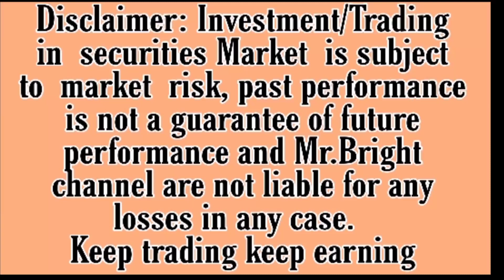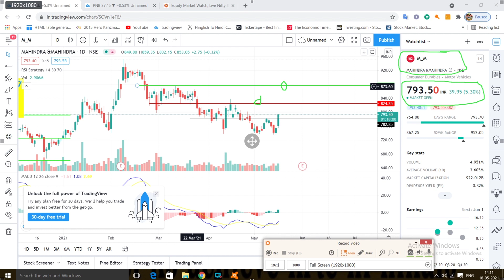m&m share news today . mahindra and mahindra share . m&m share . mahindra & mahindra share analysis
Mahindra and Mahindra share ke bare mein baat karenge .  Mahindra and Mahindra share mein girawat kyaon Ho Rahi hai . Mahindra and Mahindra share mein giravat kab Tak jari rahegi .  Mahindra and Mahindra share mein giravat ka kya Karan hai  .  iske bare mein baat karenge .  m&m share mein aage kya hone wala hai .  m&m share kyon gir raha hai .

tags. m&m
m&m share
mahindra & mahindra share
m&m share tomorrow
m&m share analysis
m&m share latest news
mahindra and mahindra share news
mahindra and  mahindra share letest news